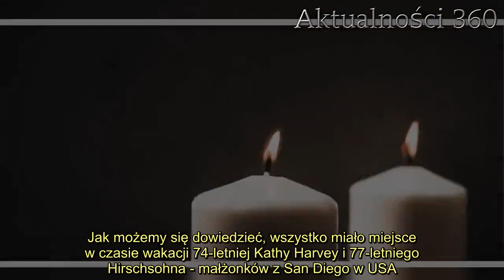Tragiczna śmierć dwójki emerytów. Po odnalezieniu samochodu policja dokonała porażającego odkrycia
Śmierć dwójki emerytów wstrząsnęła lokalną społecznością. Policja, która zajęła się tajemniczą sprawą, najpierw znalazła samochód pary staruszków, a później dokonała porażającego odkrycia. Historia mrozi krew w żyłach.   Tragiczna śmierć przyszła nagle. Małżonkowie chcieli jedynie wypocząć na krótkim urlopie i zwiedzić malowniczą okolicę. Nikt nie mógł przewidzieć, że słoneczny i spokojny z pozoru dzień zakończy się takimi zdarzeniami. Gdy para przestała kontaktować się z bliskimi wszczęto poszukiwania. Nie minęło wiele czasu, a funkcjonariusze policji poznali prawdę.       Koszmarna śmierć pary starców. Nie mieści się w głowie, gdzie odnaleziono ich działa   O dramatycznych zdarzeniach z Meksyku informuje serwis "Fakt". Jak możemy się dowiedzieć, wszystko miało miejsce w czasie wakacji 74-letniej Kathy Harvey i 77-letniego Hirschsohna - małżonków z San Diego w USA. W ostatni tydzień sierpnia tego roku udali się na urlop do Meksyku, gdzie zatrzymali się w wynajętym mieszkaniu El Socorrito na południe od San Quintin. Krótko po przyjeździe kontaktowali się z synem, któremu opowiadali o swoich planach. Do domu zamierzali wrócić 31 sierpnia, ale niestety, nigdy im się to nie udało.          Po krótkiej rozmowie z synem słuch po małżonkach zaginął. W żaden sposób nie kontaktowali się z bliskimi, co od razu ich zaniepokoiło. O sprawie poinformowano policję, która wszczęła poszukiwania pary staruszków. Szybko udało się namierzyć ich samochód. Ponieważ był pusty, funkcjonariusze rozpoczęli przeszukiwanie pobliskiego terenu. Nieopodal auta natknięto się na studnię. Choć służby miały nadzieję, że nic w niej nie znajdą, zdecydowano się zajrzeć do środka. Niestety, potwierdził się najczarniejszy se scenariuszy - na dnie znaleziono ciała 74-latki i 77-latka.    2. Kierowco, będziesz bardzo zadowolony. Rewolucyjne zmiany dotyczące prawa jazdy zostały zatwierdzone  3.   O dramatycznym odkryciu natychmiast poinformowano rodzinę, a ciała przekazano do sekcji zwłok. Na chwilę obecną nie wiadomo, w jakich okolicznościach małżonkowie ponieśli śmierć. Śledczy nie wykluczają, że w tragedię zamieszane są osoby trzecie, jednak tę teorię potwierdź bądź wykluczyć pozwoli dopiero podjęte dochodzenie.       Źródło: Fakt